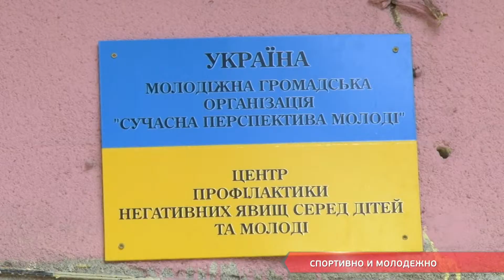Спортивно и молодежно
На Молдаванке открылся молодежный центр. С помощью спорта ребят будут избавлять от вредных привычек, и пропагандировать здоровый образ жизни в молодёжные массы.